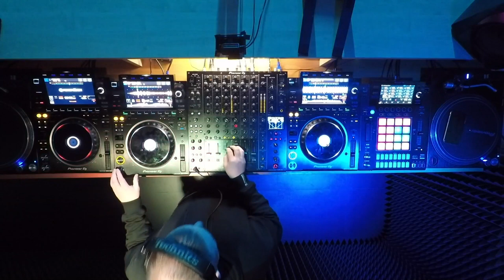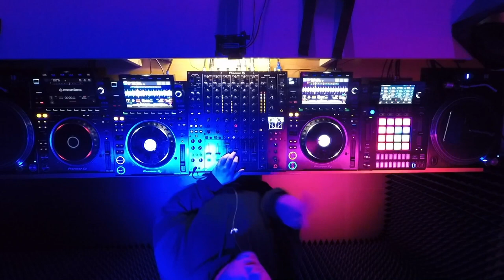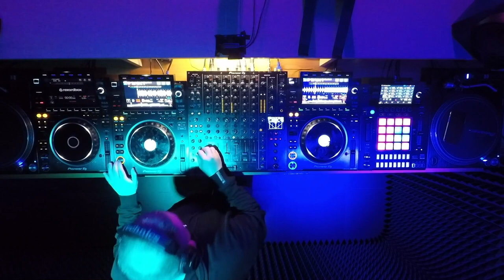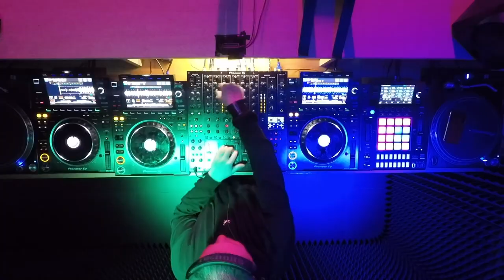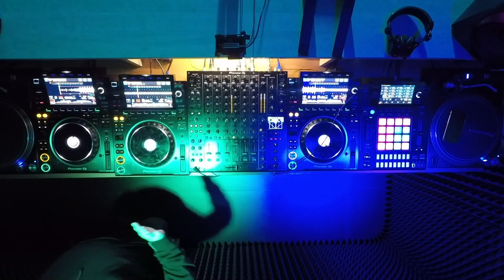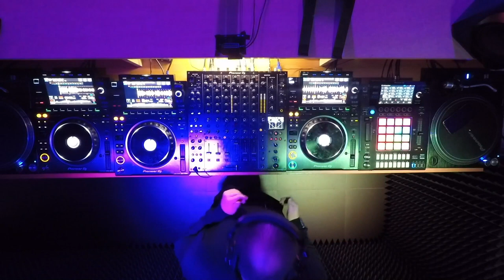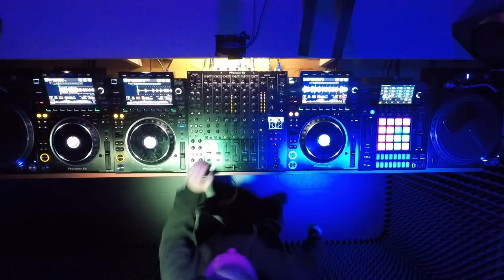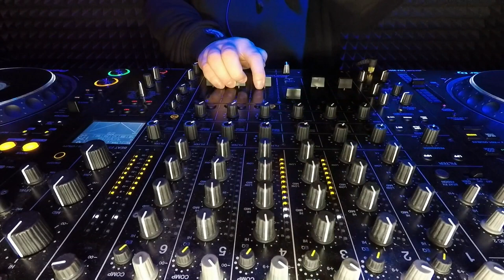KUTSUEV - Live@Pioneer DJ TV 07.12.2023